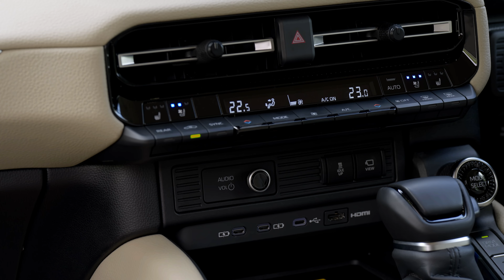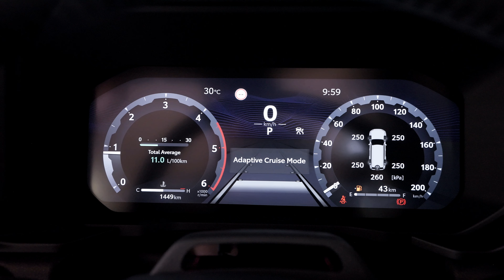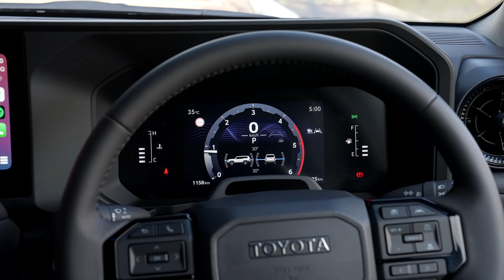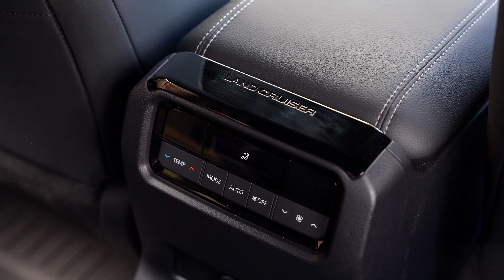New 2025 Toyota Land Cruiser PRADO - Interior | Off-road | Drive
Hey Guys, here's the first look of the new 2025 Land Cruiser Prado. Checkout two different models - VX (Eclipse Black metallic color) and GXL (Midnight Alloy color). Interior, exterior design walkaround, off-road and test driving along with some beauty shots is done in the video.

Highlights:
0:00 2025 Toyota Prado Range
0:07 New 2025 Toyota Land Cruiser Prado VX
1:18 Toyota Land Cruiser Prado 2025 Interior
2:17 2025 Toyota Prado GXL
3:29 2025 LC Prado Interior
5:01 Toyota Land Cruiser Prado 2025 Off Road and Test Drive

Toyota has launched its new-generation LandCruiser Prado SUV delivering comprehensive improvements in driveability, off-road capability, safety, technology and functionality, all wrapped in a bold, stylish redesign that will appeal to urban families and off-road adventurers alike.

The all-new LandCruiser Prado is built on a stronger and stiffer TNGA-F architecture, shared with its larger LandCruiser 300 Series sibling, and introduces Toyota’s latest on and off-road driver assistance, multimedia and active safety technologies, and new 48-volt assisted V-Active technology powertrain mated to a new eight-speed automatic transmission.

The new LandCruiser Prado is offered in a choice of five grades – GX, GXL, VX, and top-of-the-range Kakadu, along with the off-road-focussed Altitude, with all featuring the new V-Active powertrain and eight-speed automatic transmission.

The LandCruiser Prado is powered exclusively by Toyota’s tried and tested 2.8-litre turbo-diesel four-cylinder engine, augmented with 48-volt V-Active technology, which offers improvements to smoothness, driveability and fuel efficiency.

Producing peak outputs of 150kW/500Nm, the powertrain is mated to a new eight-speed automatic transmission with a broader spread of ratios than before, with a full-time all-wheel drive system, dual-range transfer case and a centre lockable Torsen® limited slip differential (LSD).

Toyota LandCruiser Prado pricing:

GX: $72,500
GXL: $79,990
VX: $87,400
Altitude: $92,700
Kakadu: $99,990